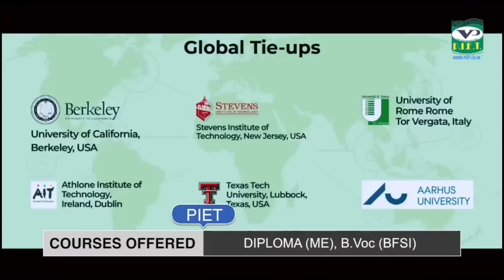तेरी औरत के साथ मेरे है नाजायज संबंध ! कह कर चिढ़ाता था युवक, पति ने दे दी दर्दनाक मौत